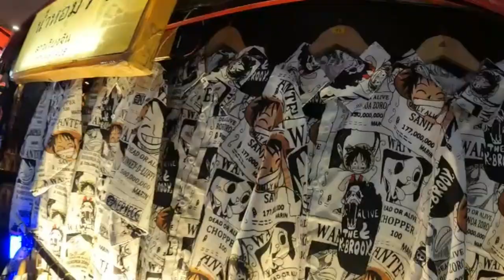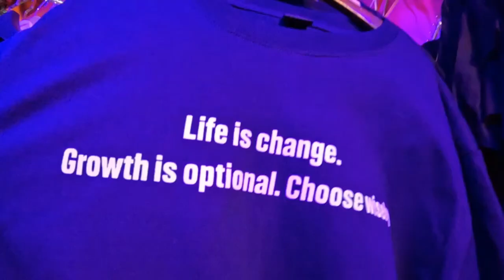Vientiane Night Market... Got me a pair of 'Ray-Pan' sunglasses.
A grand tour of the Vientiane night market where most of the stuff is fake.